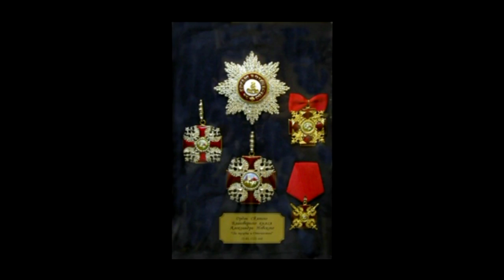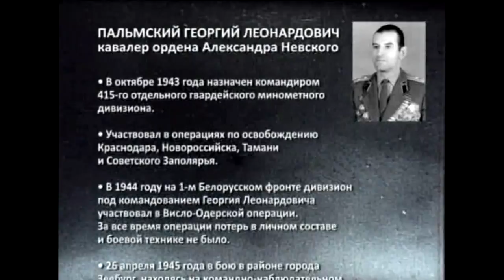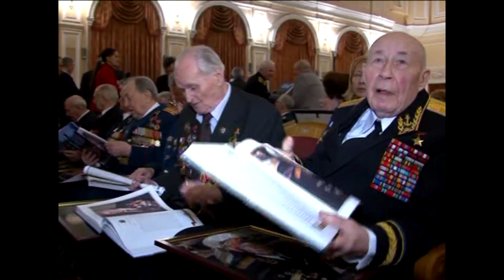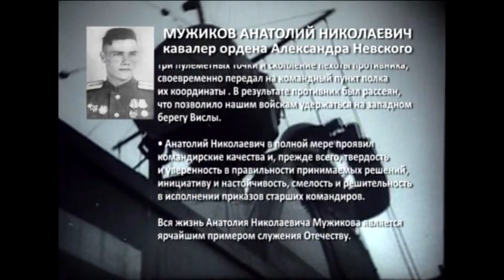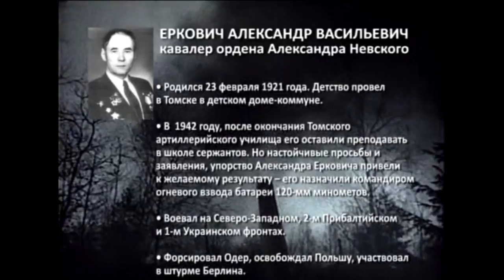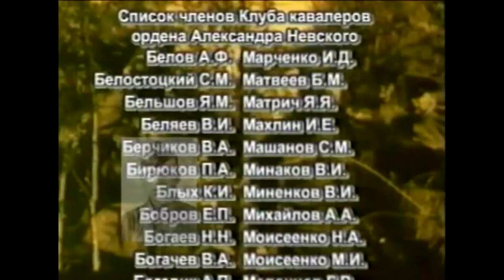России Славные Сыны - Фильм Второй